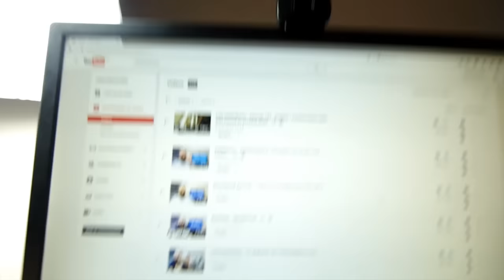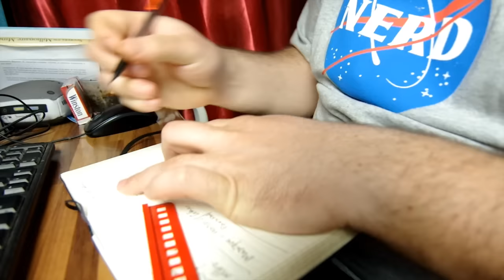Work Ethic / Déontologie du Travail - BarbuNawak